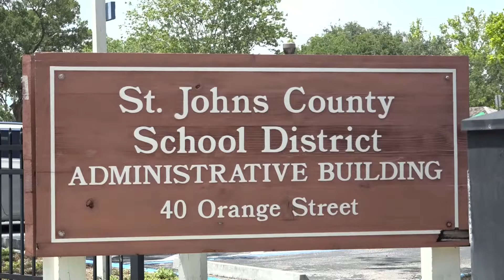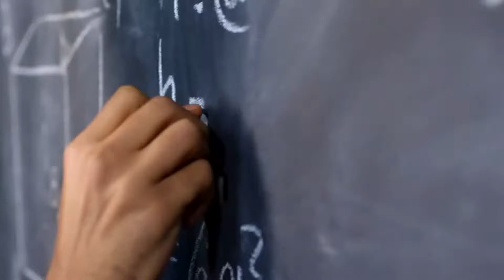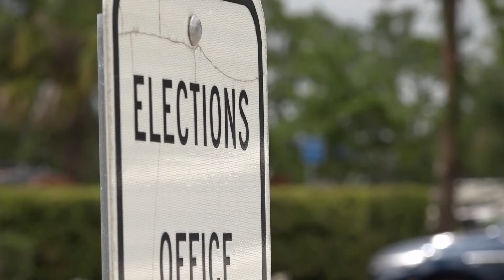St. Johns County voters will see two items on their ballots dealing with tax money and schools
If approved, money collected would go toward school buildings and increased teacher pay.